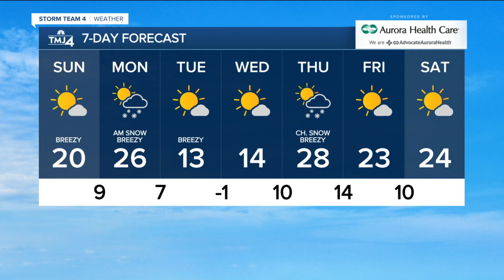Mostly sunny Sunday with temperatures around 20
After steady snowfall overnight, you can expect sunny skies and temperatures around 20 degrees Sunday.